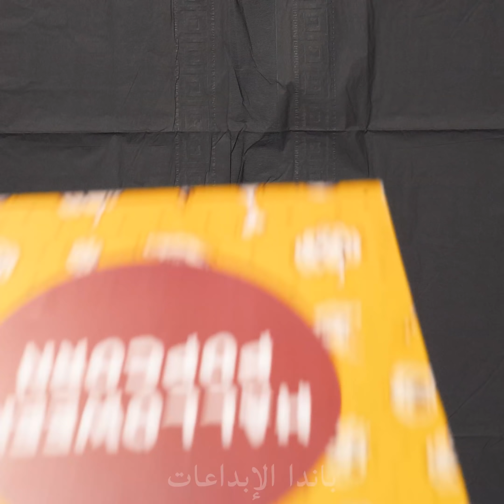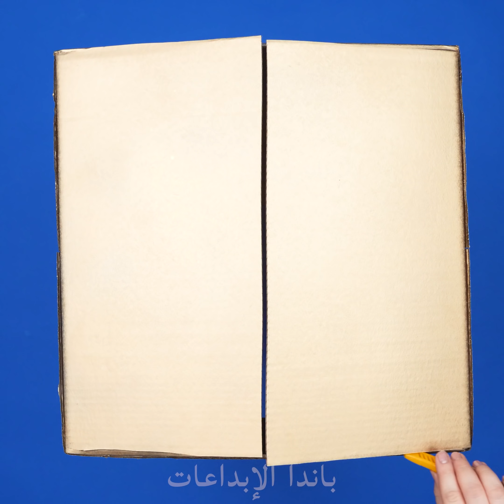9 مقالب مضحكة وسخيفة لعيد الهالويين! مقالب شرسة تصنعها بنفسك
خدعة أم علاج؟ يبدو أن شخصاً ما كان جشعاً، لذا كن أفضل من أن تكون حيل هالوين جاهزة - دع حروب الشراهة تبدأ! تعلم كيفية صنع بعض المشروبات المخيفة مع البيض الجديد أو صنع حلوى خضراء مع الضفادع المضمنة! قم بإخافة أصدقائك بجعل نفسك تبدو كما لو كنت قد قطعت نصف المبلغ او دع  وعاء الوجبات الخفيفة تحصل على إملاكها أشباح شريرة! اكتشف المزيد من هالات شذّرف عيد القديسين، وصفات طعام، أفكار أزياء!
00:18 تخفيض في نصف التكلفة
02:05 صحن صامد ملتصق
02:56 إميلي في صندوق الفشار
03:47 مربع الساحر
04:53 العقول في الدورق
05:45 بيضات نيوت
07:12 عين قراصنة لذيذة
08:48 بيض الضفدع
09:59 الغرابة في البطيخ